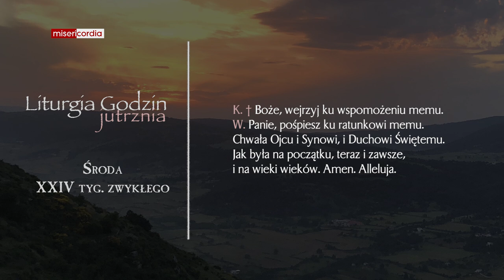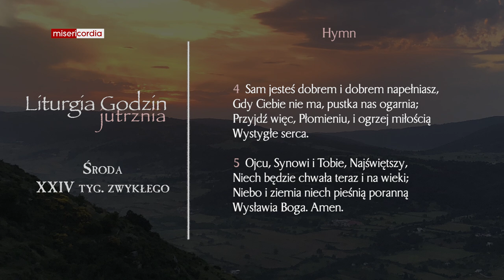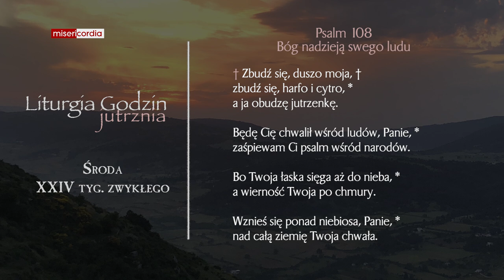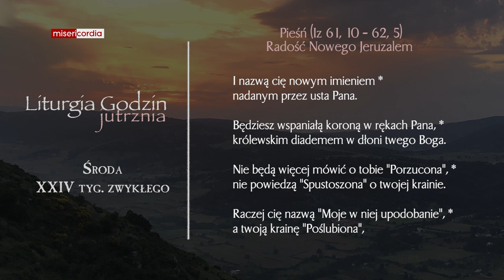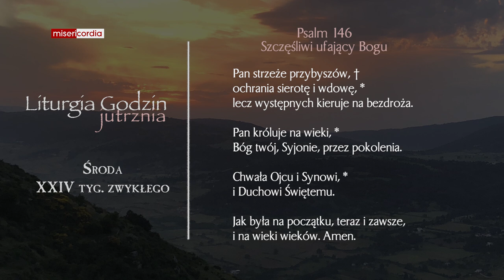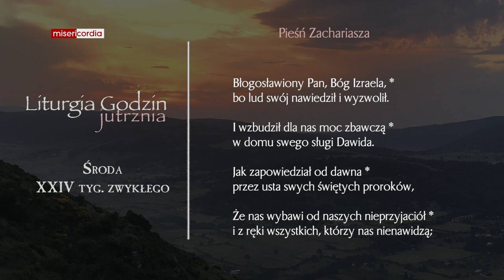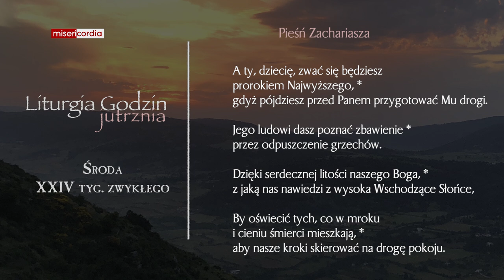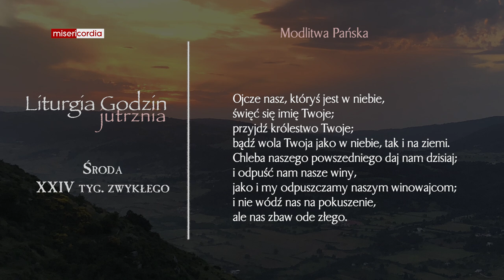Liturgia Godzin | Jutrznia | Środa, XXIV tyg. zwykłego